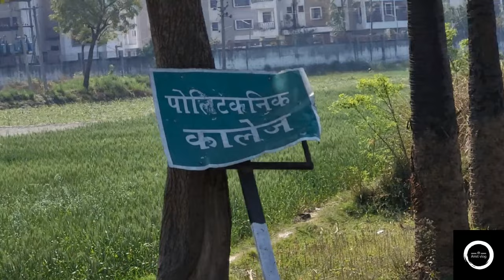My first vlog / Braj Kishor Narayan Singh Government Polytechnic Gopalganj ‎@Amitvlog.03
Amit vlog